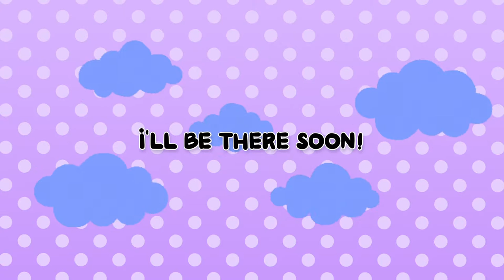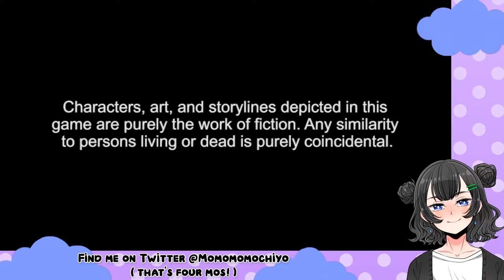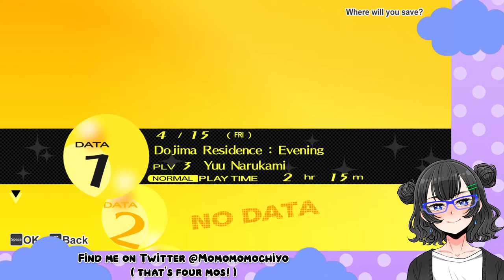[PERSONA 4 GOLDEN] my glasses are ready!! let's do this [PART ONE]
I haven't played p4 in so long!! it's my first time playing it on the pc port instead of the ps vita, so let's see how this goes

a star who fell from the sky and decided to become a VTuber ✨ ENVTuber, Momochiyo Tsukioka ! You can call me Mochirin if you like